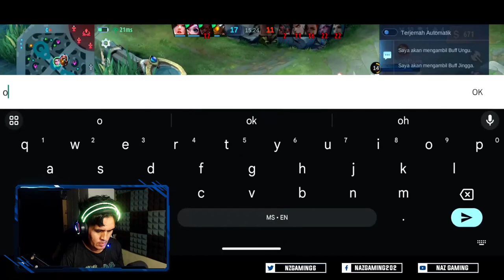Maju Ke Hadapan Maskman | Hanabi Rank Mvp Maniac (Malaysia) Naz Gaming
selalunya nk kill estes jauh team musuh dah backup susah betul dia takut mari dekat.